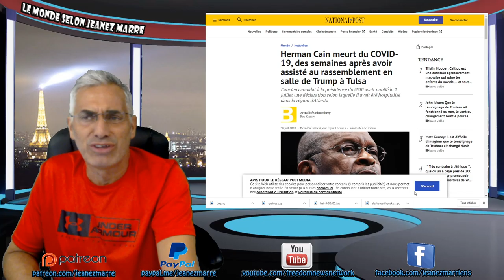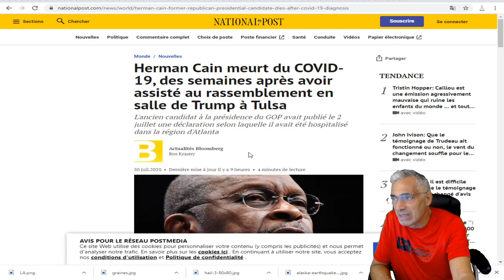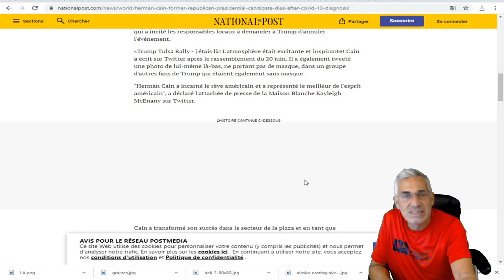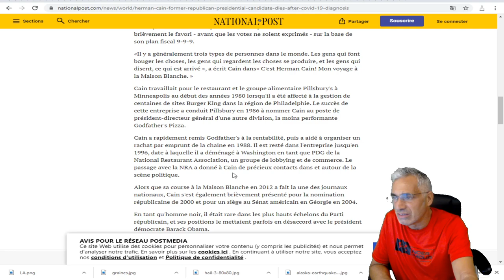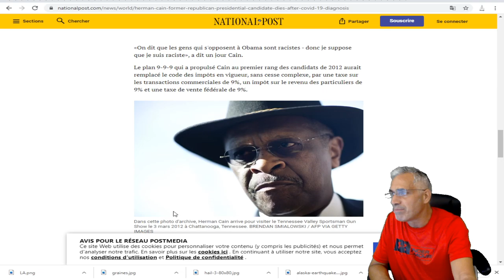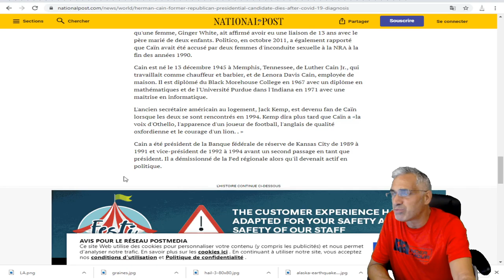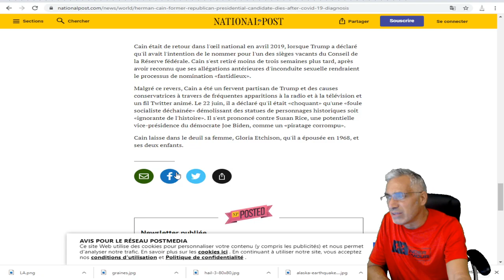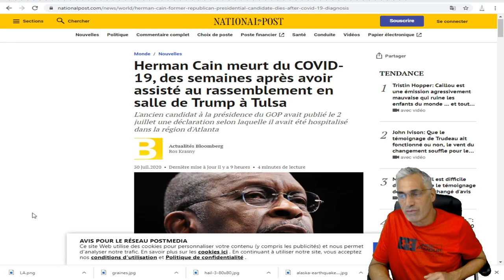Herman Cain meurt du COVID-19, avoir assisté au rassemblement en salle de Trump à Tulsa.